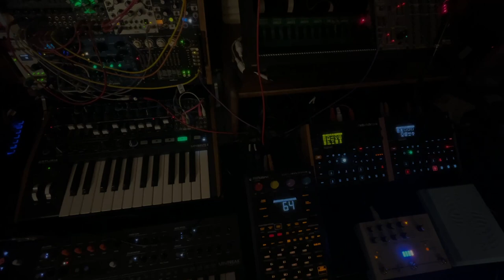Noise Jam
Noise Jam 9/9/2023